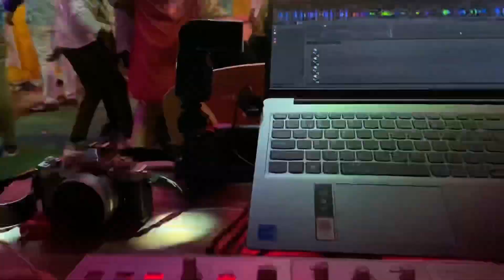agartala reception party DJ || tripura bast dj ||Palash Das || Palash das taripura dj